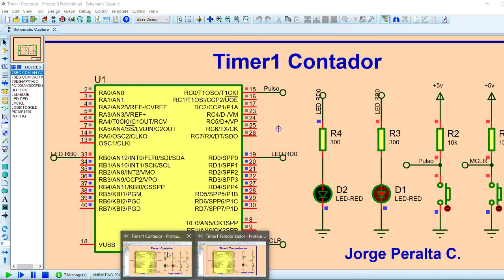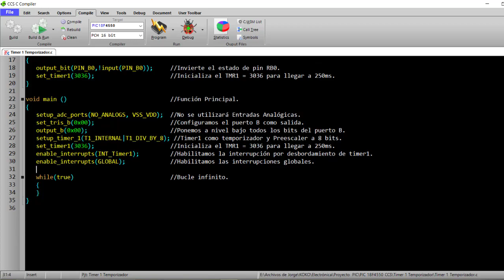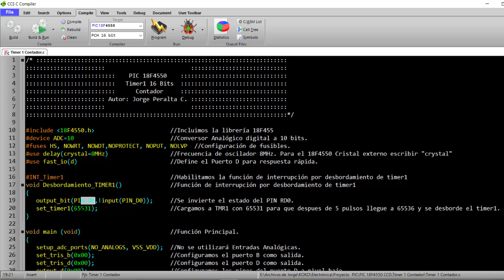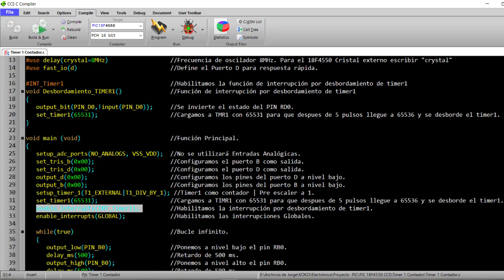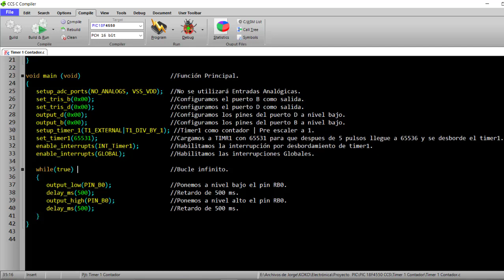PIC18F4550 TIMER 1 Temporizador Contador 16 bits CCS PIC C COMPILER Jorge APC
En este video se realizo dos aplicaciones sobre el uso del Timer 1 (Temporizador – Contador) utilizando el microcontrolador PIC 18F4550, Se generó un tiempo de 250ms usando el timer 1 como temporizador, y se generó un contador de 5 pulsos que cambia el estado de un led, con el timer 1 configurado como contador.
La programación se realizó en CCS PIC C COMPILER.

Jorge APC